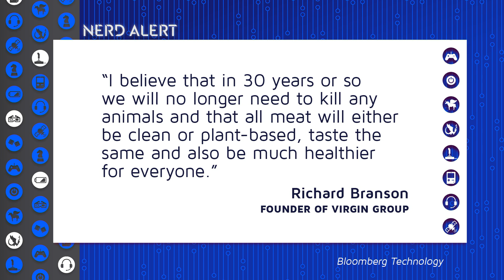All Meat Will One Day Be Lab Grown, Says Richard Branson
Both Richard Branson and Bill Gates are betting big on clean meat-- meat grown in a lab. Will it one day replace regular meat? Kim breaks it down.

"Memphis Meats, which produces beef, chicken and duck directly from animal cells without raising and slaughtering livestock or poultry, raised $17 million from investors including Cargill, Gates and billionaire Richard Branson, according to a statement Tuesday on the San Francisco-based startup’s website. "*